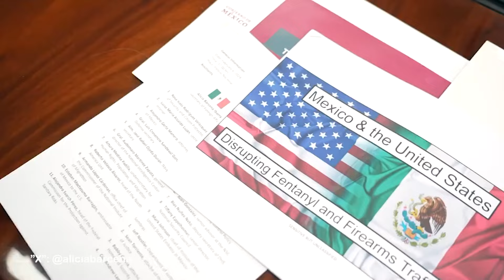La asesora de Biden le dijo a AMLO que investigación de la DEA fue concluida: Bárcena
La Canciller detalló que las investigación de Estados Unidos sobre los posibles vínculos de Andrés Manuel López Obrador con el narcotráfico fueron cerradas sin haber encontrado ningún tipo de delito.